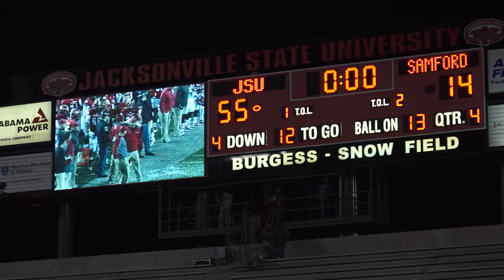JSU vs Samford Highlights 2013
Highlights From Jacksonville State vs Samford